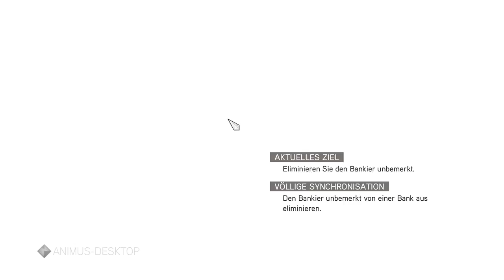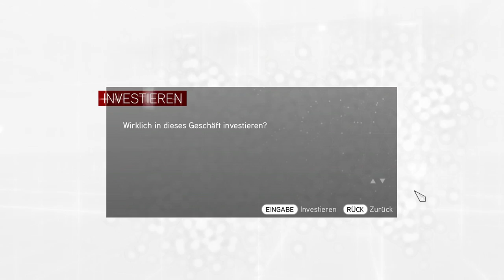#015 Zu Gast in Rom |Assassins Creed Brotherhood| Thommy3333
Rom wurde nicht an einem Tag erbaut und es wurde auch nicht von einem einsamen Assassinen erobert. Ich bin Enzio Auditore da Firenze und dies ist meine Bruderschaft.